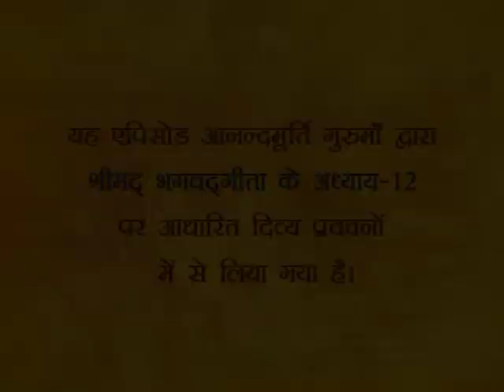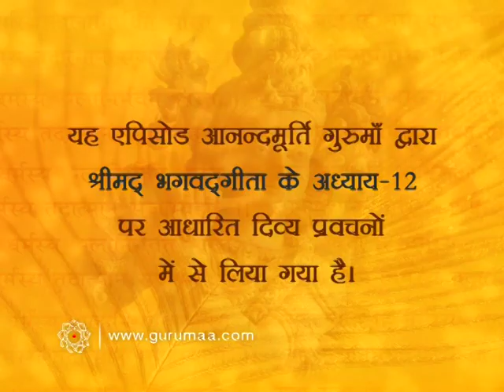Srimad Bhagavad Gita Chp 12 (Shloka 1-4)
Bhagavad Gita meaning in Hindi. (Telecast Day - Wednesday, 24 July, 2013)

Exposition of the 11th chapter of Bhagavad Gita culminates and 12 chapter begins in today's episode of amrit varsha...
0:00 Shabad "Govind preet lagi ath pyaari..." (arth sahit)
ADHYAYE 12
15:54 Shloka 12-1/ sagun aur nirgun bhakt main shrestha kaun?
17:19 Shloka 12-2,3/ sagun bhakt shrestha par nirgun ko prapti
27:00 Budh aur Krishna ke bhinn vyaktitv main ek hi Satya jhalka

and on Twitter @GurumaaAshram